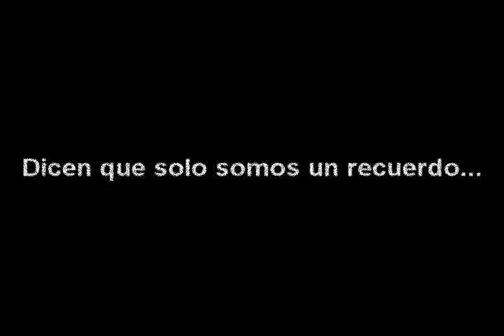El mundo perdido de las y los Joyeros Artesanales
En Suchitoto- El Salvador existe un mundo en el que l@s jóvenes expresan las percepciones de su territorio por medio de las semillas que, unificadas en productos de joyería, cuentan historias en sus diseños.